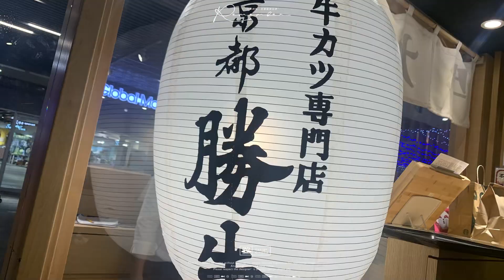2023新北耶誕城